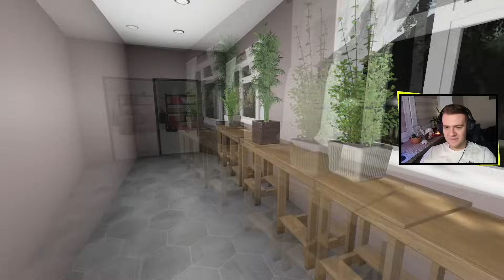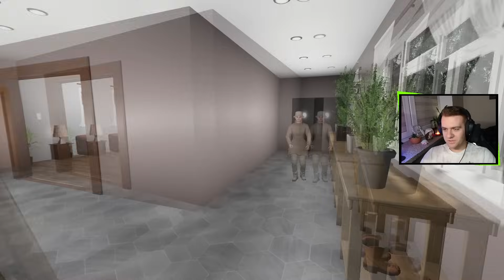ZOBACZCIE MÓJ NOWY DOM!🎉REKACJA JARKA I JANINY🤯IMPREZA WYMKNĘŁA SIĘ SPOD KONTORLI |MPG